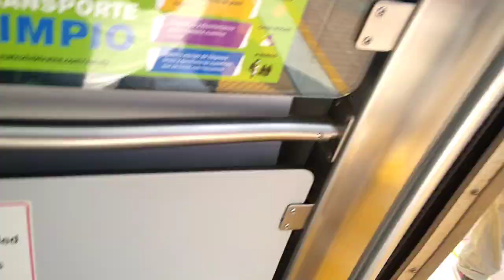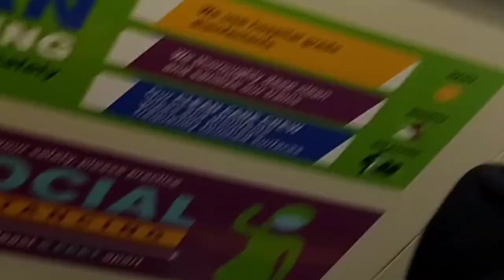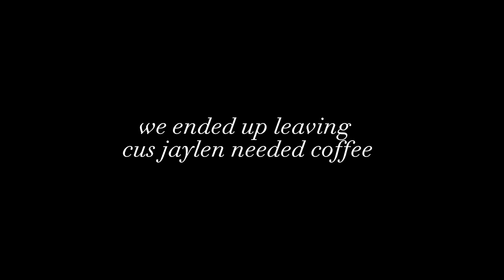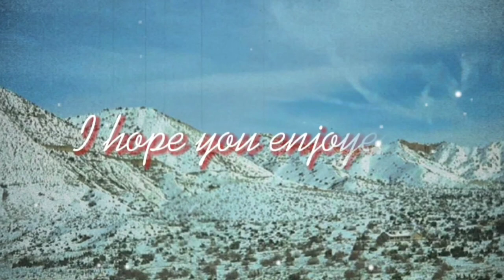Christmas Adventures (gone wrong) | Festival of Lights | Vlogmas Ep3 | Veronica Moya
🎶Music🎶~
Intro: Ronettes - Sleigh Bells (PhatCap! Trap Remix)
Outro: Rocking Around The Christmas Tree - Brenda Lee Remix